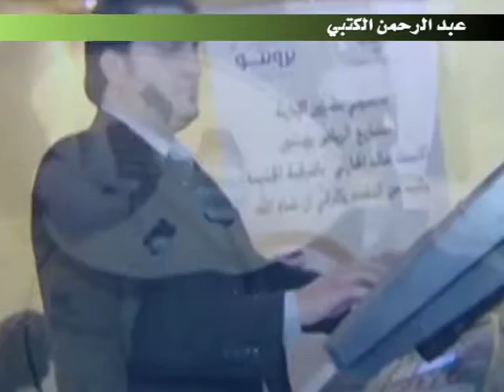الفنان خالد عبدالرحيم - سبحانه قدرةا عليك - مقطع بسيط من جلسة العفشة بالخرج